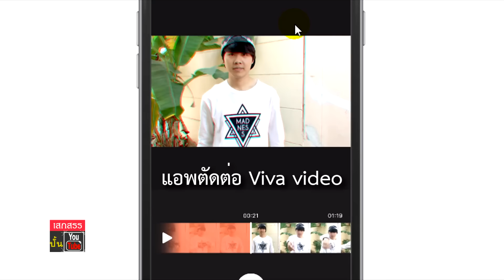เบื้องหลังการทำวีดีโอของป้าดวน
เราจะมาดูเบื้องหลังการทำวีดีโอของป้าดวน
ซึ่งเรียนจบแค่ ป.6 แต่สามารถถ่ายและตัดต่อวีดีโอด้วยตัวเองได้
และเราจะได้รู้ประวัติต่างๆของป้าดวนด้วยครับ

ครูสอนการทำวีดีโอด้วยตัวเองลง Youtube
เพื่อสร้างแบรนด์หรือโปรโมทสินค้าและบริการ